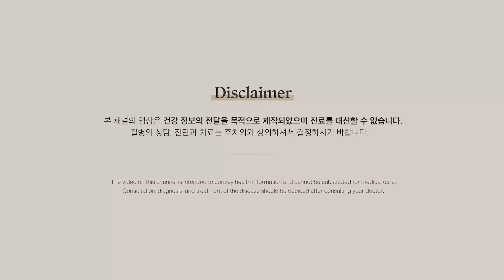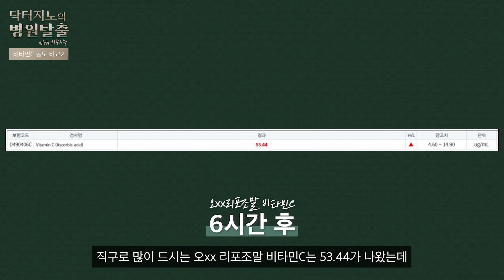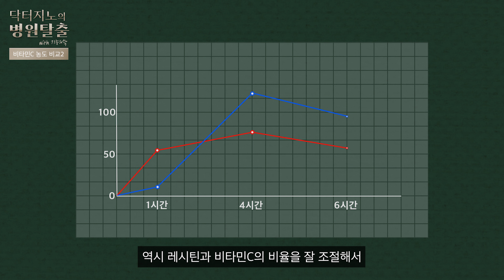국내산 리포조말과 해외직구 리포조말 비타민C 농도를 실제로 채혈해서 비교해봤습니다!